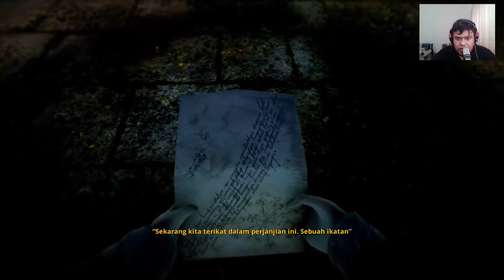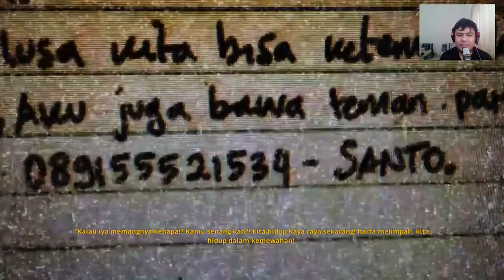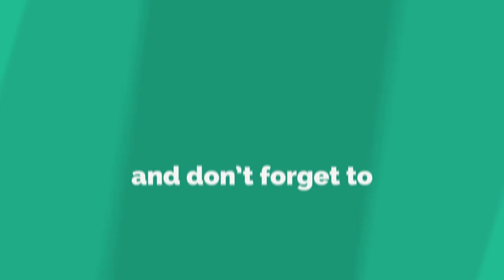Ritual Pesugihan - Pulang Insanity Horror Game Indonesia Part 4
halo teman teman kembali lagi ke hansdee gaming kali ini kita akan memainkan game baru yaang berjudul Pulang Insanity horror Game Indonesia Part 1 di video kali ini kita bermain sebagai seseorang yang blaki laki yang miskin dan akan melalukan pesugihan supaya menjadi kaya raya namun apakah yang akan terjadi, musibah melanda laki laki tersebut

horror game
horror game pc
horror game android
horror game online